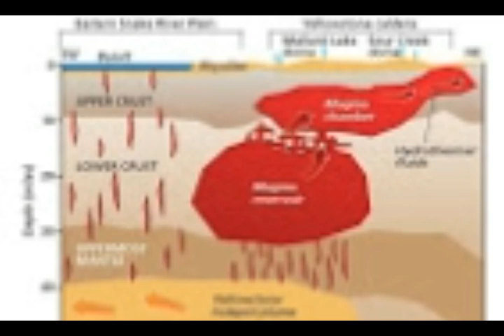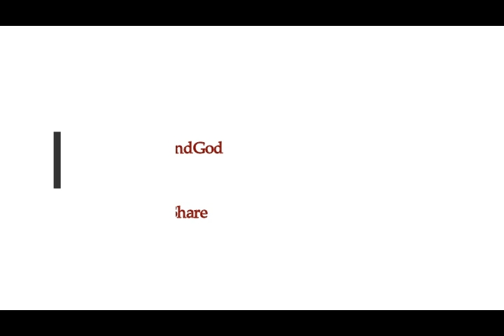Yellowstone Volcano! 'Expect M7+ Quakes Every 100yrs!' USGS Warns! Largest Ever M7.3 Tore Area!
Yellowstone Volcano! 'Expect M7+ Quakes Every 100 Years!' - USGS Largest Ever M7.3  Tore Apart Area!
4) Thumbnail image - yellowstone voclano comp lava getty.jpg
data: image/jpeg;base64,/9j/4AAQSkZJRgABAQAAAQABAAD/2wCEAAkGBwgHBgkIBw